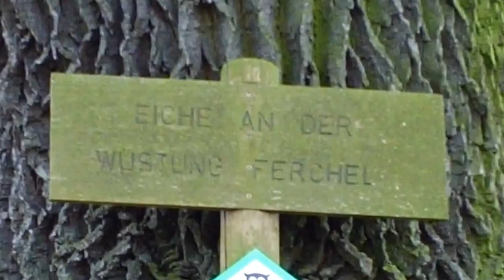Fercheleiche bei Zichtau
1000jährige Eiche in der Wüstung Ferchel bei Zichtau